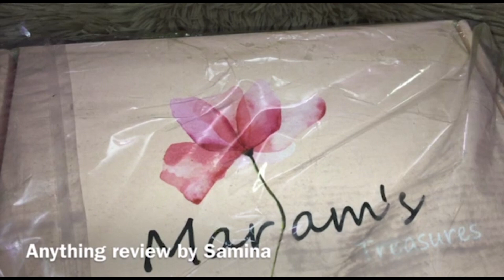Comfortable Hijab Review